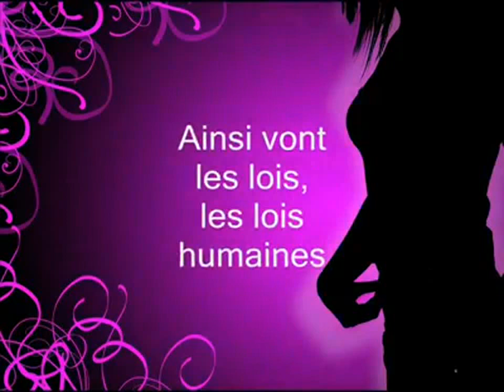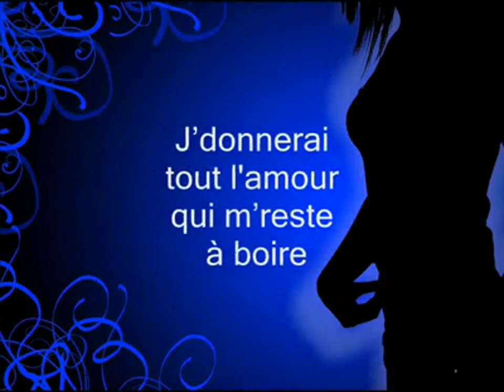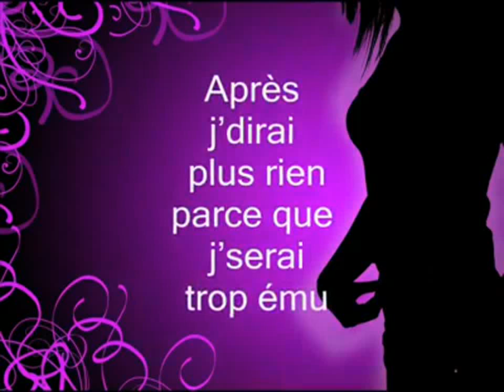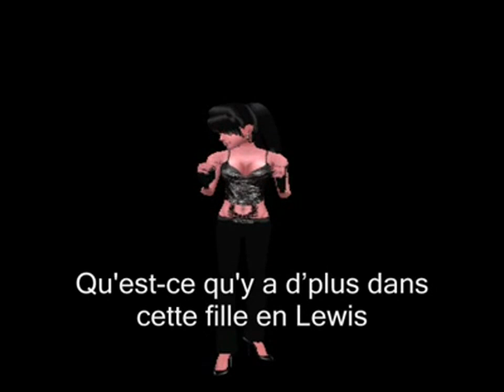Hervé CRISTIANI - La fille qui danse (Avec Texte)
Chanson extraite de mon album "Paix à nos os..." Avec texte déroulant.
(Merci à Brigitte Petiteau pour ce magnifique montage)